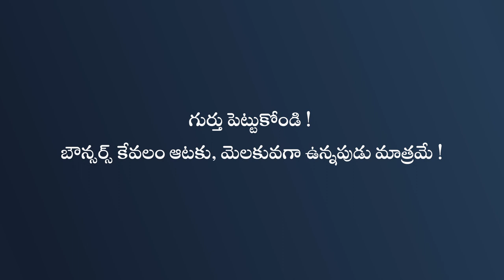బౌన్సర్స్ నిద్ర కోసం కాదు ! HMBLiv | Women & Child Health